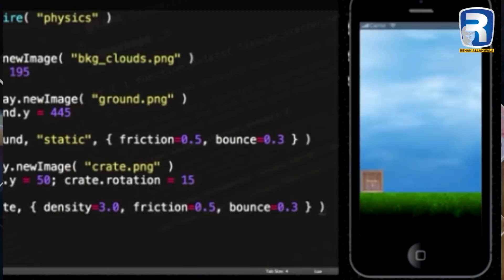Kya Aap 150 crore Kamana Chahte Hain? by Senator Mushtaq Ahmad Khan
Chairman Science and Technology Committee,
Senate of Pakistan.
Ameer Jamaat e Islami, KPK, Pakistan.